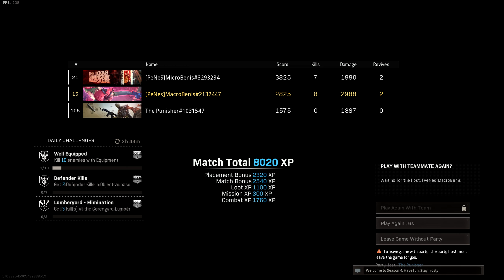Mistaken Pranks | Warzone #14